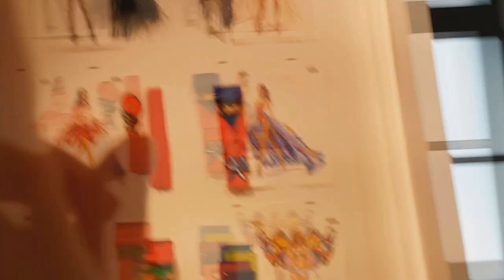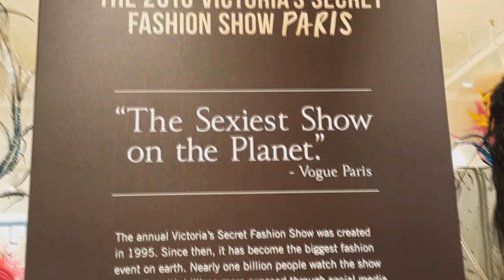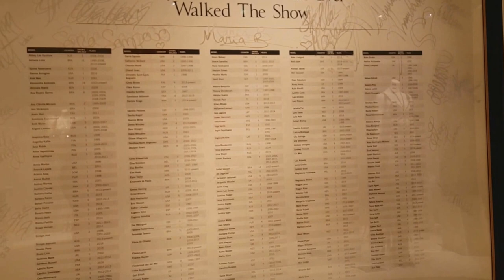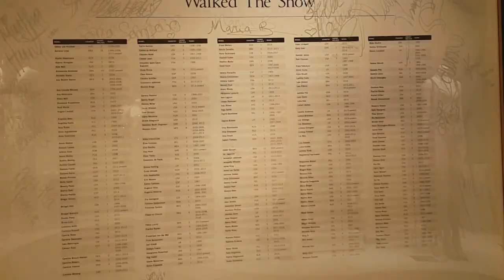Victoria's Secret Museum New York / American Dream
Третья поездка в США Нью-Йорк часть 1 / part 1
Третья поездка в США Нью-Йорк часть 2 / part 2